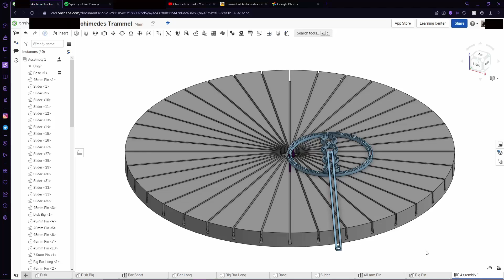18 Pass Trammel of Archimedes/Do Nothing Machine